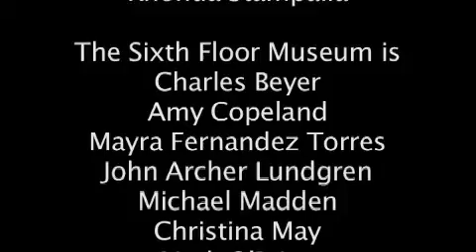The Forgiven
Short Film which I wrote, produced, directed and edited for the 2009 "48 Hour Film Festival".  This film made "the best of" and won for best music.  I was blessed with a great team (two members were on the my original Sixth Floor Museum Team in 2007) and a great cast.  I am proud of this film which was completely created in under 48 hours given the parameters of using a character, line of dialogue, prop and genre drawn out of a hat!